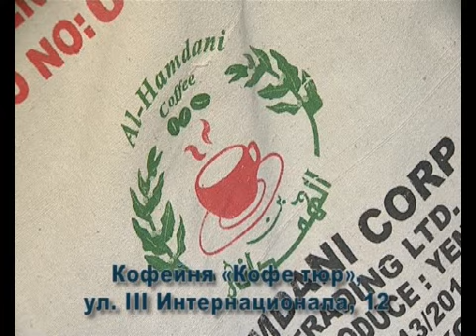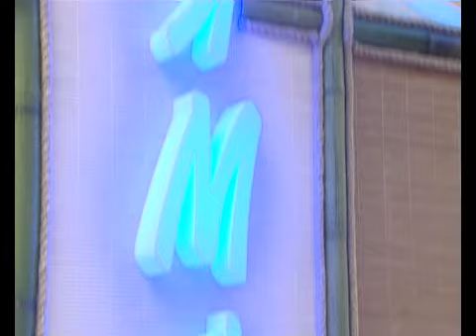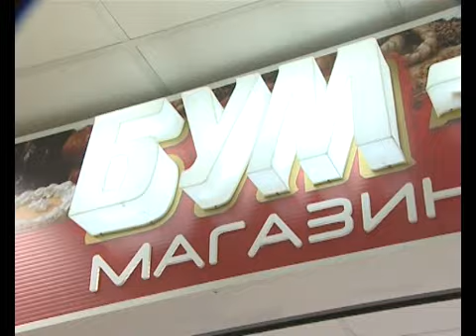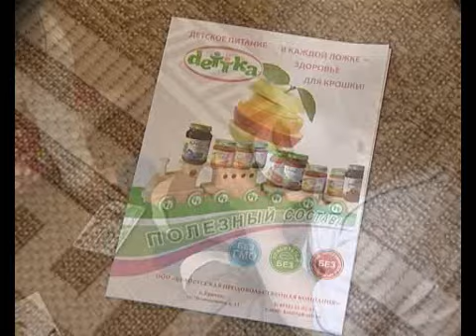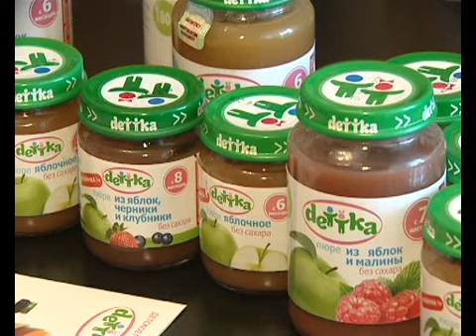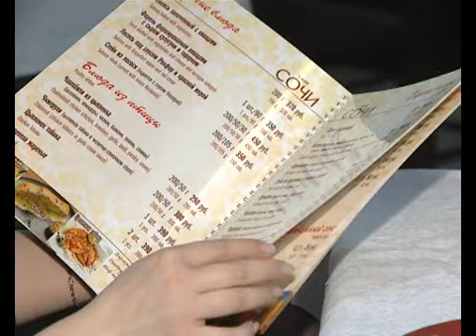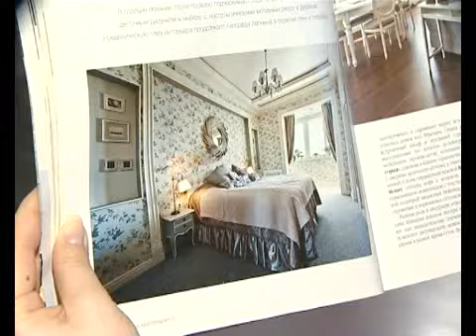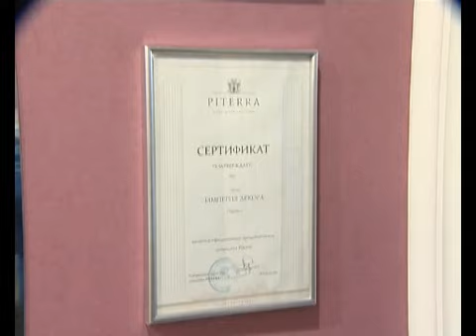поГОСТим Выпуск № 3